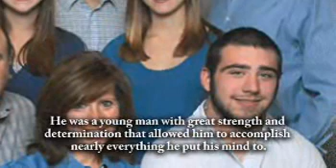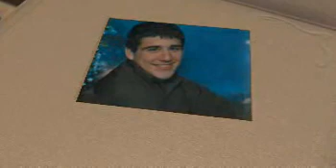Cameron Housler - Life Story Digital Video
Life Story Funeral Homes present the life of Cameron Housler of Portage, MI. To read the obituary of Cameron Housler, to read the full Life Story, or to leave a memory or comment, please